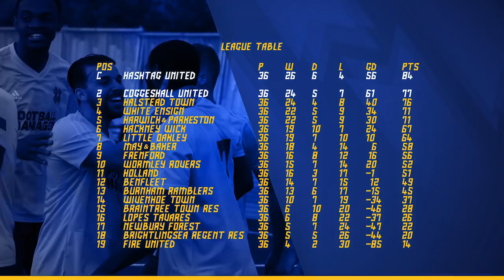HASHTAG LIFT THE TROPHY! - HASHTAG UNITED vs COGGESHALL UNITED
TROPHY CEREMONY & HIGHLIGHTS FROM HASHTAG'S FINAL GAME OF THE SEASON!